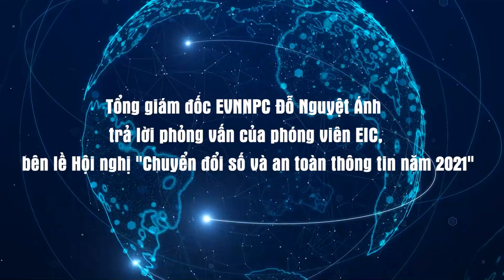Tổng giám đốc EVNNPC Đỗ Nguyệt Ánh trả lời phỏng vấn về chuyển đổi số trong EVNNPC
Hệ thống chuyển đổi số các quy trình nghiệp vụ của EVNNPC mà EVNNPC đã và đang triển khai nhằm số hóa toàn bộ những dữ liệu đầu vào, số hóa dữ liệu về khách hàng, số hóa dữ liệu liên quan đến cán bộ, công nhân viên ngành Điện. EVN giao nhiệm vụ đến cuối năm 2022, EVNNPC hoàn thành cơ bản quá trình chuyển đổi số với quyết tâm cao độ.